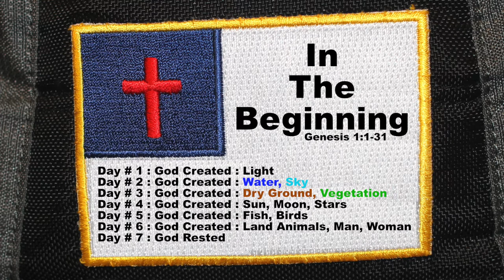In The Beginning